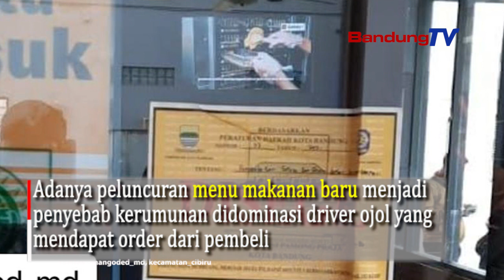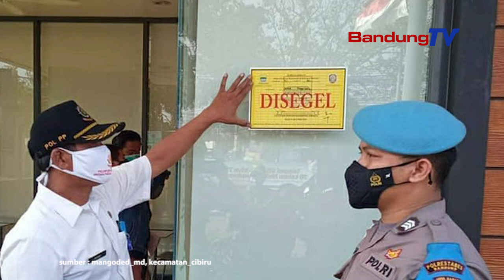Kerumunan BTS Meal, Tiga Gerai McD Ditutup!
Buntut kerumunan yang terjadi di sejumlah gerai McDonald's (McD) di Kota Bandung, Satpol PP Kota Bandung menutup gerai McD lantaran melanggar protokol kesehatan.